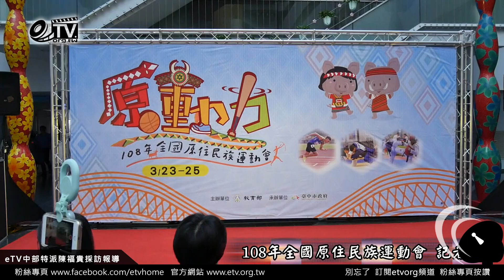108年全國原住民族運動會 原動力覺醒 記者會